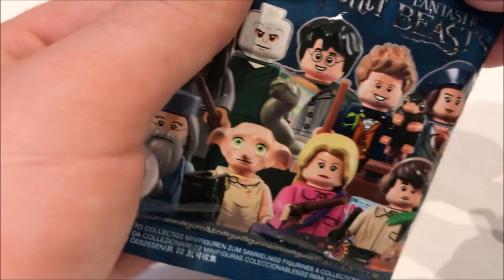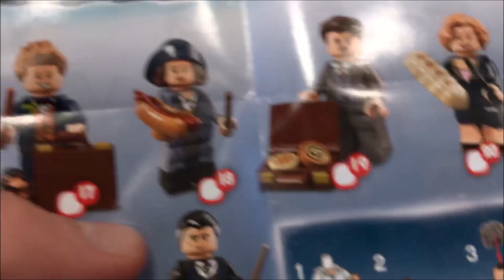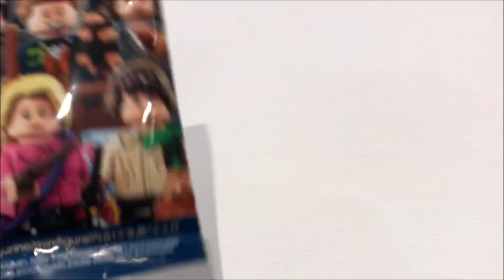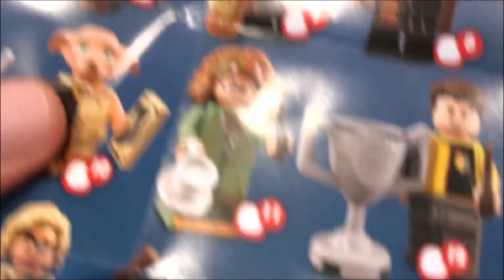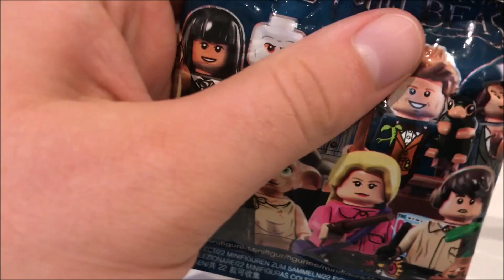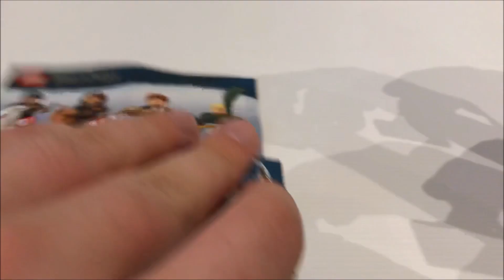LEGO HARRY POTTER MINIFIGURES OPENING #6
Ostatni odcinek pierwszego sezonu:)